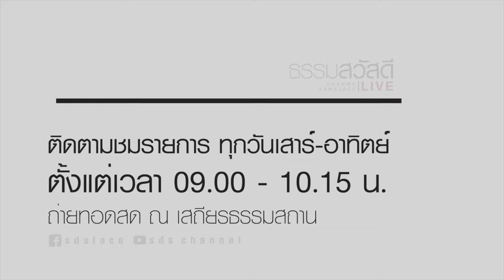ธรรมสวัสดี LIVE วันเสาร์ที่ 27 กรกฏาคม พ.ศ.2562 : รักแท้ หรือแค่ มโน 4K